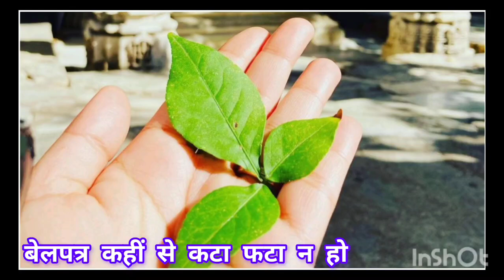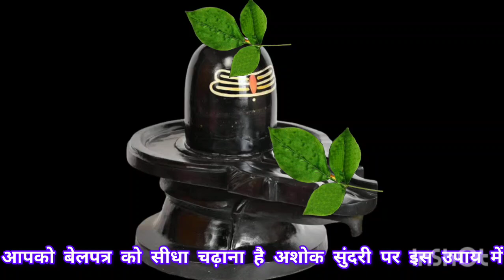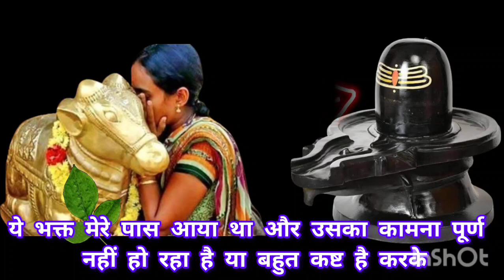अपनी मनोकामना पूर्ति के लिए नंदी के कान में बोलो ओम नमः शिवाय - Pradeep Mishra ji ke upay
Apni sabhi manokamna purti ke liye Nandi Baba ke Kan mein Om namah Shivay bolo | nandi ke kan mein kya bola jata hai

2022
प्रदीप मिश्रा जी के उपाय बताओ
wale
pandit pradeep mishra ji ki shiv puran pandit pradeep mishra ji ki shiv puran katha pandit pradeep mishra ji
pravachan pandit pradeep mishra ji ki live katha pandit pradeep mishra live
nandi ko bel patra kaise chalate hain
nandi maharaj ke kan me bolne se kya hota hai
ashok sundari par belpatra kaise chadhaye
Pradeep Mishra 7 belpatra ke upay
shivling par bel patra kaise chadhaye ulta ya seedha

1. This video has no negative impact on the original works  [It would actually be positive for them]
2. This video is also for teaching purposes.
3. lt is not transformative in nature.
 4. only used bits and pieces of videos to get the point across where necessary.